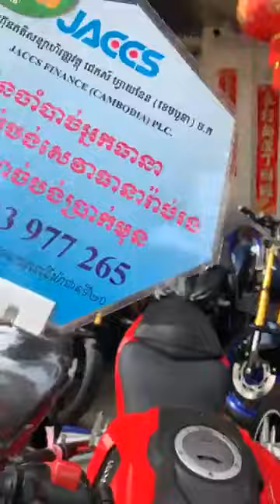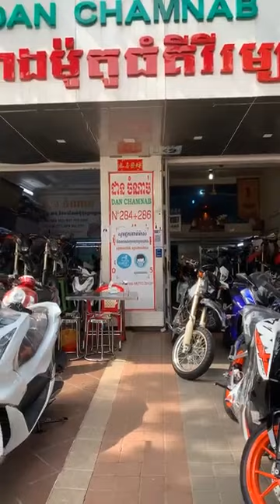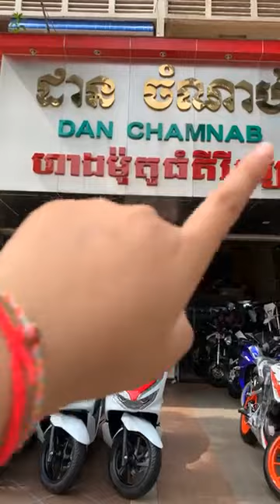ប្រភេទ CB150cc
🏠ហាងលក់ម៉ូតូ​ធំគីរីរម្យ ដាន ចំណាប់ ទិញ លក់នឹងបង់រំលោះ ម៉ូតូថ្មី ១តឹកគ្រប់ប្រភេទ៖
👉សម្រាប់ការបង់រំលស់៖ ឯកសារងាយៗដូចខាងក្រោម៖
✔️អត្តសញ្ញាណប័ណ្ណ ឬ​ សំបុត្រកំណើត​ ឫ​ លិខិតឆ្លងដែន
✔️សៀវភៅគ្រួសារ ឫ សៀវភៅស្នាក់នៅ
✔️លិខិតបញ្ចាក់ប្រាក់ខែ ឫ ចុងសន្លឹកបើកប្រាក់ខែ
✔️ មិនមានប្រាក់កក់មុននោះឡើយ
✔️កម្មករ កម្មការនីដែលធ្វើការនៅតាមរោងចក្រក៏អាចយកបានដែរ
✔️អ្នករស់នៅតាមខេត្តតែមកធ្វើការនៅភ្នំពេញក៏អាចយកបាន
️☝️សម្រាប់អាជីវករ​ -ល- មានត្រឹមតែ 10% នៃតម្លៃម៉ូតូនឹងមិនចាំបាច់មានអ្នកធានាទេ អាចយកម៉ូតូជិះបាន
🏰 ទីតាំង៖ ផ្ទះលេខ 284 & 286 ផ្លូវ 274Eo មហាវិថី ព្រះសីហនុ (រោងកុនគីរីរម្យ)